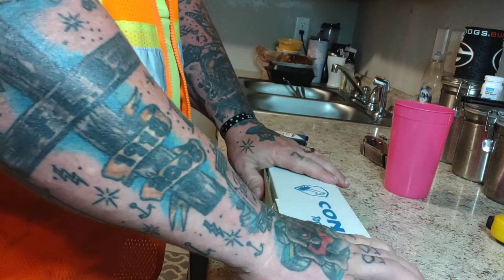Shout Out Monday!!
Twitter (not so much…) @choirboycutler

Please help me to support our vets by raising awareness of the tragedy that is Veteran suicide by visiting the links below and reaching out to those in your life. If you know a vet don’t hesitate to reach out to them!

To our addicts: NEVER QUIT QUITTING!